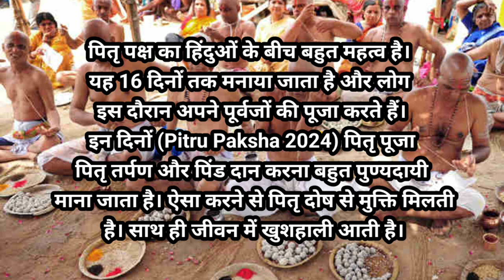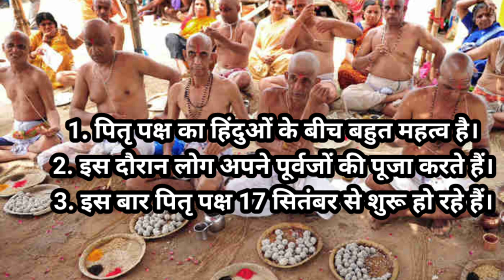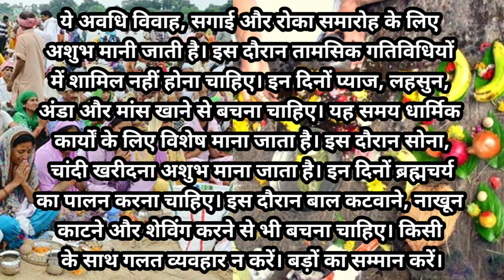Pitru Paksha Kab Hai 2024|पितृ पक्ष 2024 में कब है|पितृ पक्ष कब से शुरू कब समाप्त है|pitrpaksh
my channel🙏🧿

पितृ पक्ष 2024 में कब है
पितृ पक्ष कब से शुरू कब समाप्त है
pitrpaksh
amavasya kab hai
mahalaya kab hai
pitra paksh ki navmi kab
2024 ka mahalaya kab hai
2024 mahalaya kab hai
abhi kaun sa paksh chal raha hai
amavas kab ki hai
pitru paksha 2024 dates in hindi
pitru paksha
pitru paksha 2024
pitru dosha
pitru paksha kab hai 2024
pitru paksha mela 2024
pitru paksha 2024 start date
kab hai
kanagat kab se start hai
kanagat mein chauth kab ki hai
kaun sa paksh chal raha hai
mahalaya kab hai 2024
panchak kab se kab tak hai
pitar pak kab hai
pitar pak kab laga hai
pitar pak kab se hai
pitra paksh kab se hai
pitra paksh kab se shuru hai
पितरपख कब से लगेगा
pitar pak kab chal raha hai 2024
pitar pak kab chal raha hai 2024 ka
pitar pak kab chal raha hai kitne tarikh ko
pitar pak
पितृ पक्ष 2023 में कब है
Pitru Paksha 2024 Date And Time
Pitru Paksha 2024 Kab Shuru Kab Samapt
pitra paksh kab se lagega pitra paksha 2024
pitra visarjan kab hai
pitrapaksh
2024 me pitra paksh kab hai
sharad kab hai
श्राद्ध कब है
shrad kab hai 2024
pitrapaksha 2024
पित्र पक्ष कब से शुरू है
pitra paksh kab hai
पित्र पक्ष
pitar pak kab hai 2024
pitar pak kab lagega
pitra visarjan kab hai 2024
pitrapaksh kab hai
pitrapaksh kab chal raha hai
pitarpakh kab lagega 2024
पित्र पक्ष कब है
2024
shradh 2024 start date and end date
pitru paksha 2024 dates
navratri 2024
Paksh
pitru paksha amavasya 2024
ganesh chaturthi 2024
17 diwali 2024
17 सितंबर 2024
श्राद्ध कब से शुरू है 2024
pitrapaksha kab
पितृ पक्ष में सुहागिन महिलाएं ना करें एक काम
जन्मदिन मनाएं या नही ?
पूजा घर में 2 चीजें रख कर सोएं
mahalaya 2024
sar#prita pakshe kab hai
prita paksha 2023 me kab hai
prita paksha me kya kare
prita paksha kab se shuru hai
prita paksha 2024
prita pakcha kab hai
prita paksha 2023 me kab se kab tak hai
prita paksha kab tak hai
पितृ पक्ष 2024 कब से शुरू है
पितृ पक्ष कब है
श्राद्धकब है
पितृ पक्ष श्राद्ध 2024 कब से शुरू और कब समाप्त
श्राद्ध 2024 कब से शुरू हैं पितृ पक्ष और कब तक है
Pitru Paksha Start 2024
Shradh Dates 2023 kab
श्राद्ध कर्म विधि
श्राद्ध 2024
2023 pitru paksha dates
pitru paksha 2024 india
pitru paksha begins 2024
पितृ पक्ष कब से कब तक है
श्राद्ध पक्ष 2024 कब से शुरू है
pitru paksha shradh 2024
कब से पितृ पक्ष
कब से शुरू होंगे पितृ पक्ष
shraadh 2024
Pitar